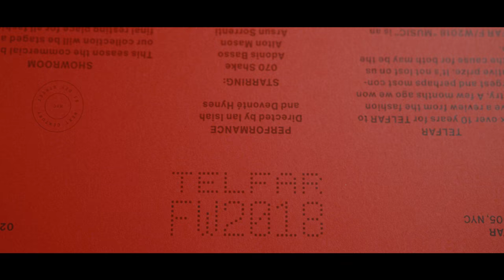Broderick Hunter - Vogue NYFW '18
A quick recap of Broderick Hunter during the 2018 New York Fashion Week madness.

Director: Alec Nguyen
Production Company: OTIM Pictures
Talent: Broderick Hunter
Shot on: RED Scarlet-W